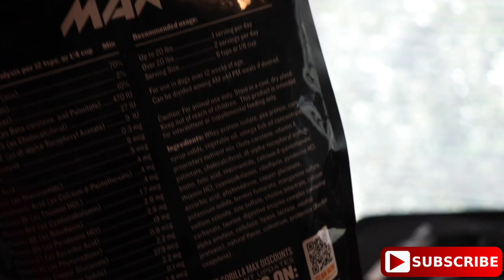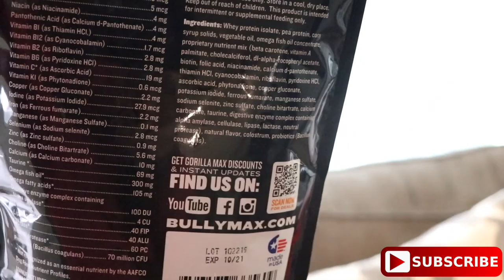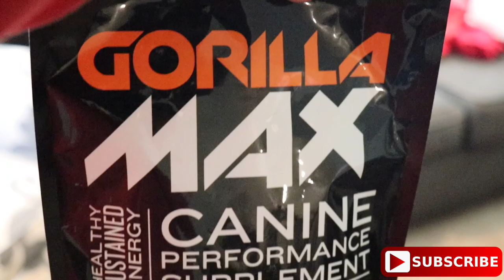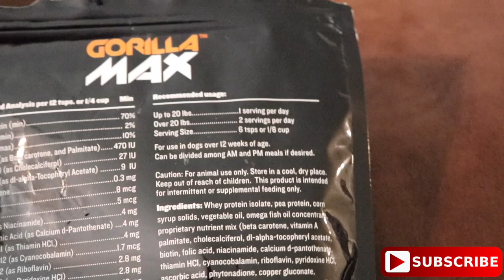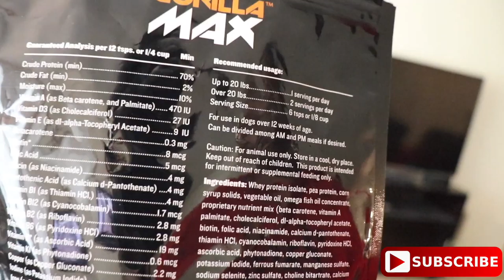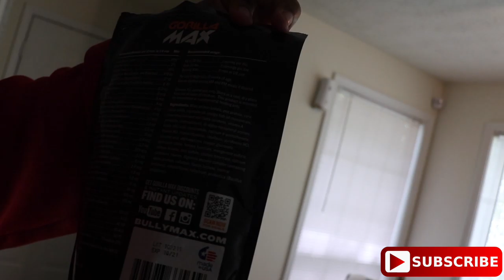****NEW*** (APRIL2020) GORILLA MAX PRODUCT REVIEW VLOG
IN THIS VIDEO I WILL BE DOING A PRODUCT REVIEW ON GORILLA MAX SUPPLEMENT